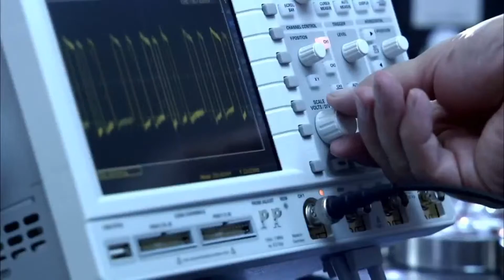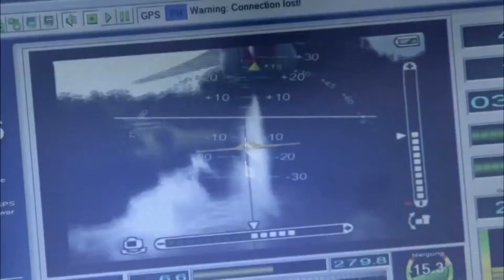microdrones md4 1000